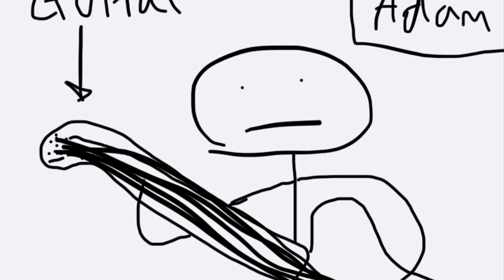Pick Up the Pieces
MiraCosta jazz day concert 2021

This is bootleg and I don’t own any audio except my solo 😎